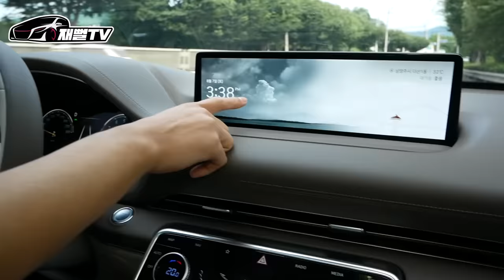GV80 사기전에 이 영상 꼭 보세요. 진심100% 장단점 알려드립니다. (연비최악)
국산차중에 최고봉인 제네시스
GV80을 산지 2달이 다 되어가는데 장단점이
명확하더군요! 솔직하게 알려드리겠습니다